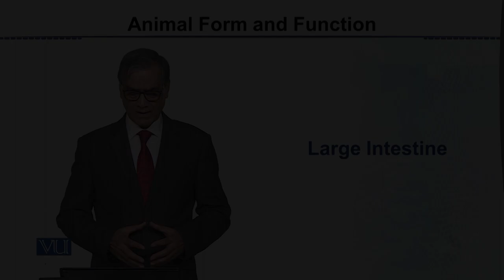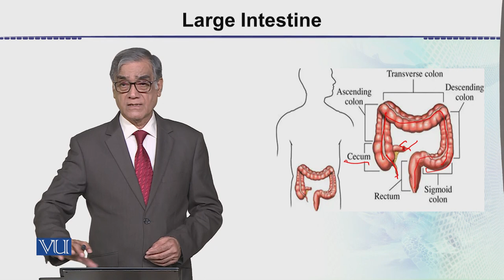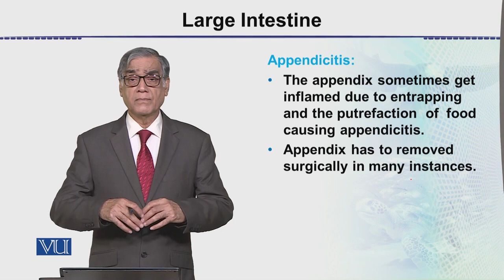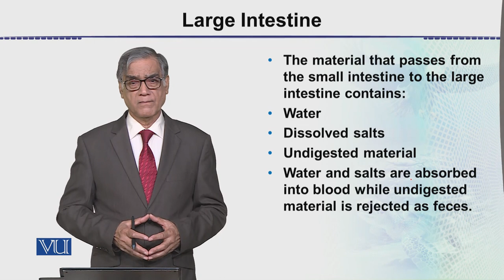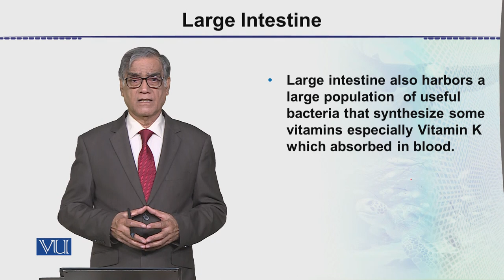Large Intestine | Animal Form & Function 2 (Theory) | ZOO517T_Topic056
Topic056: Large Intestine,
By Dr. Javed Iqbal